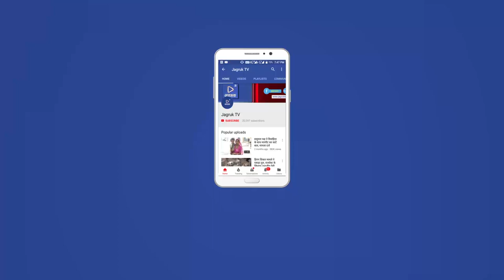JAGRUK TV : जोधपुर : पांचवे दिन भी नहीं चली रोडवेज बसें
एसीएस परिवहन ने जिला कलेक्टरों से मांगी रिपोर्ट, कर्मचारियों ने सरकार को सद्बुद्धि देने के लिए किया यज्ञ
रोडवेज कर्मचारियों की हड़ताल के कारण पांचवे दिन भी रोडवेज बसों का संचालन नहीं हुआ जिसके चलते एसीएस परिवहन शैलेन्द्र अग्रवाल ने जिला के कलेक्टरों से रिपोर्ट मांगी है। रिपोर्ट में पूछा गया है कि हड़ताल से क्या असर पड़ रहा है। साथ ही लोगों को कितनी परेशानी हो रही है। इधर रोडवेज कर्मचारियों ने शुक्रवार को सरकार व मुख्यमंत्री को सद्बुद्धि देने के लिए यज्ञ भी किया जिसमें हड़ताली रोडवेज कर्मचारियों ने आहुतियां भी दी।